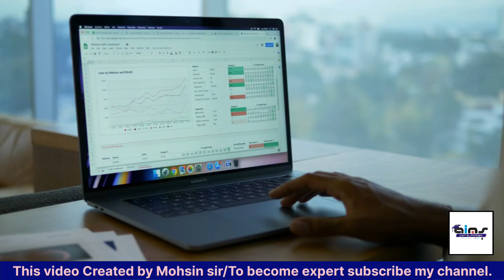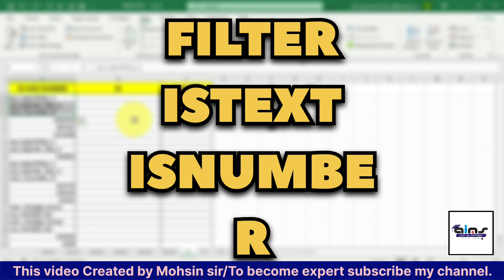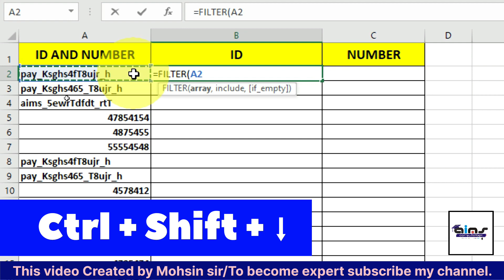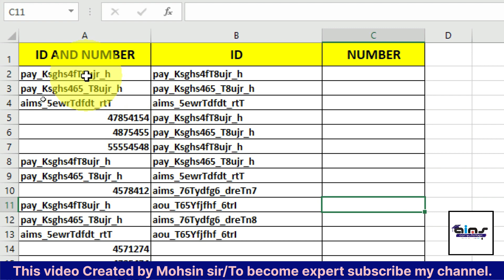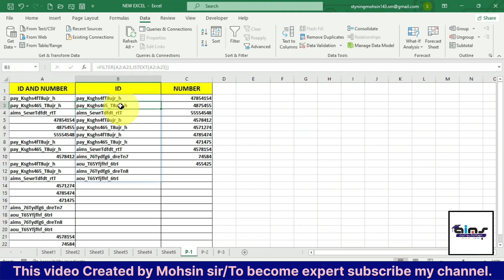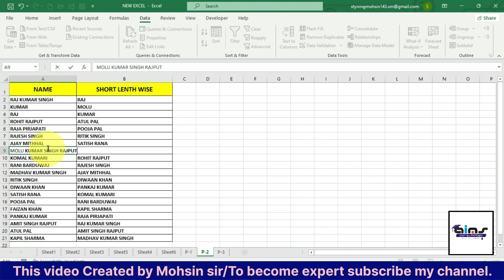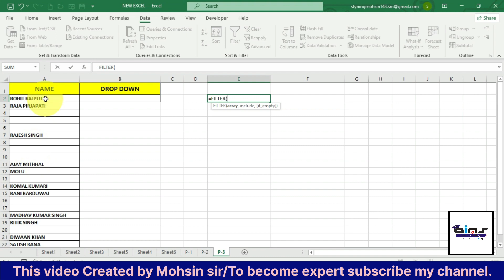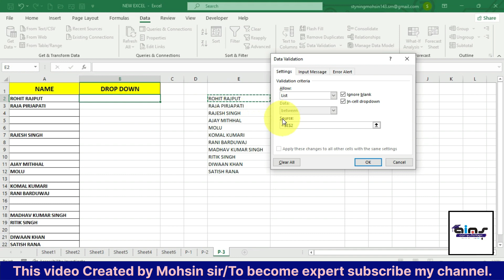How to use Filter Formula in Excel Hindi? | 3 Mind Blowing Excel Tricks In Hindi 2024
is video me humne btaya hai excel ki most powerful and useful tricks ke bare me . or sath hi me humne btaya h ke excel me Filter formula, istext, isnumber, and more foralas ke bare me details me.

Welcome to the AIMS COMPUTERLOGY YouTube channel, I'm Mohsin, and I'm excited to be your guide on this knowledge-filled journey.

AIMS Computerlogy dedicated to providing you with valuable computer tips and tricks, focusing on Excel tips, formulas,and tutorials in Hindi. Whether you're a beginner seekingto grasp the basics or an advanced user striving to unlockthe full potential of Excel, this channel has something foreveryone.

Microsoft Excel Tips and Tricks, Uncover hidden features,time-saving shortcuts, Excel Formulas: We break downcomplex formulas into simple,
Microsoft Excel Tutorials in Hindi, Microsoft Office Tutorials in Hindi.Internet, MS Word, MS Excel, MS PowerPoint,MS Access, Computer Technology, Photoshop Tips and Tricksin Hindi, Learn Hindi & English Typing, Email Tips and Tricks inHindi

Whether you're a student, professional, or simply eagerto explore the world of computing, 'AIMS COMPUTERLOGY' is yourone-stop-shop for comprehensive, informative, and engaging content.

3 Powerful excel tricks
how to use filter formula in excel
is text formula in excel
is number formula in excel hindi
microsoft excel
excel tutorial
excel formula
3 Mind blowing Excel Tricks
advanced excel
office 365
hindi
excel advanced
excel for beginners
excel
excel tips
excel tricks
excel tips in hindi
learn excel
excel user